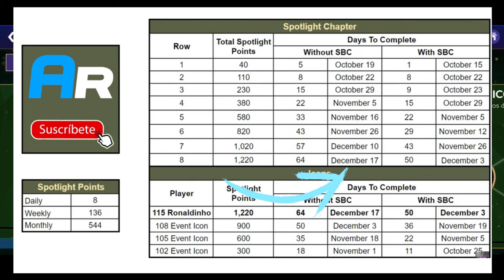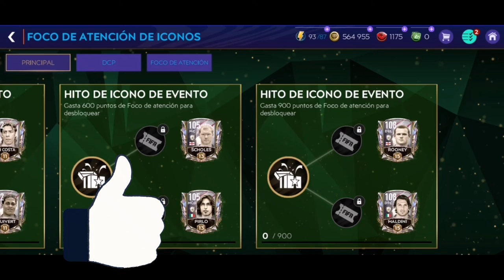RECOMENDACIONES NUEVO EVENTO DE RONALDINHO | FIFA MOBILE 21 | ICONO PRIME GRATIS FIFA MOBILE 21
Completa misiones diarias y semanales para ganar puntos destacados.
Complete DCP para obtener puntos destacados adicionales
Use Spotlight Points para obtener recompensas en la pirámide
Alcanza la cima de la pirámide para ganar 115 GRL Prime Icon Ronaldinho